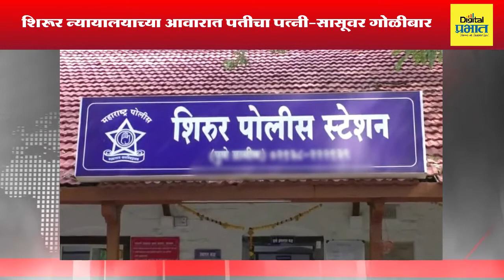प्रभात टॉप 15 न्यूज : औरंगजेबाचं थडगं नेस्तनाबूत करायची घोषणा सभेत होणार का? - मनसे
प्रभात टॉप 15 न्यूज : औरंगजेबाचं थडगं नेस्तनाबूत करायची घोषणा सभेत होणार का? गजानान काळेंचा शिवसेनेला सवाल